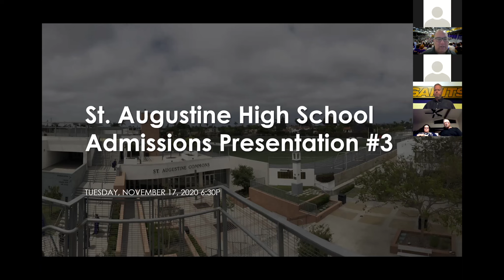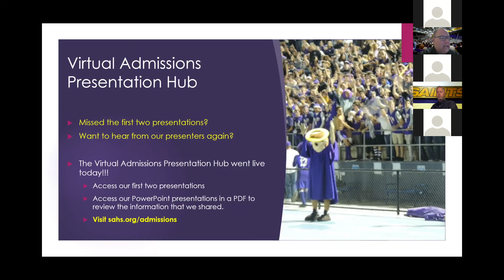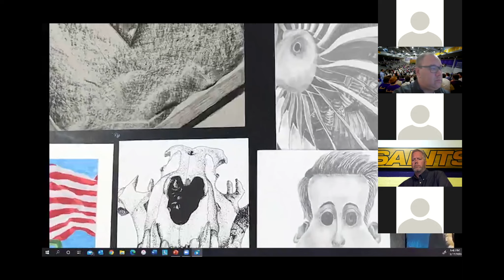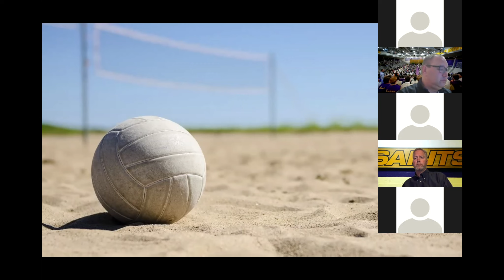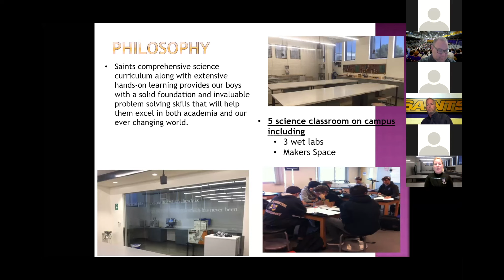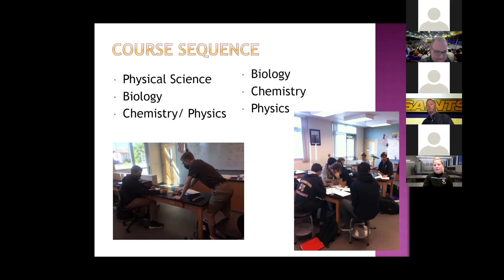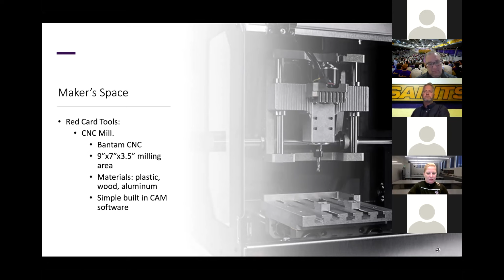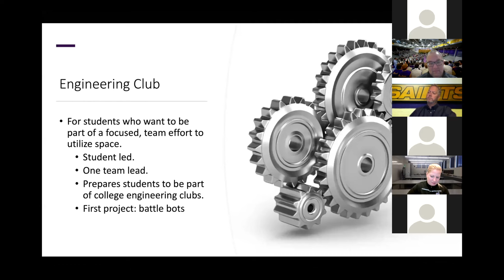St. Augustine High (CA):Week 3 Admissions Zoom Part 1 (Science, Engineering, Math)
St. Augustine High (CA):Week 3 Admissions Zoom Part 1
(Science, Engineering, Math)